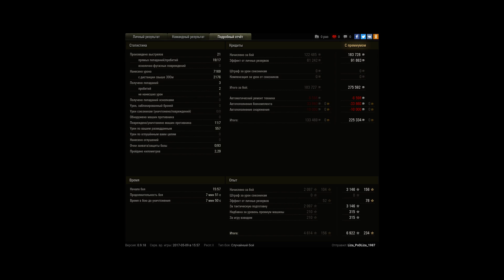Максимальный опыт по аккаунту =)